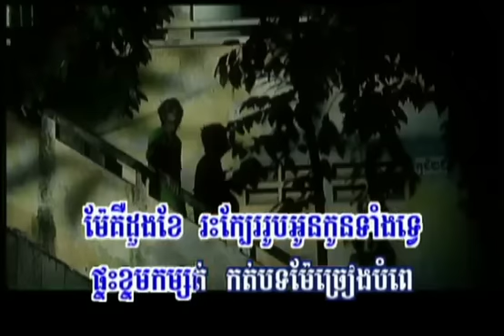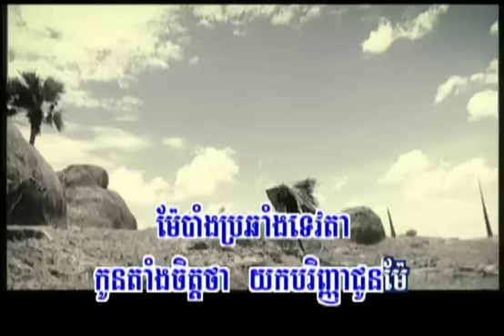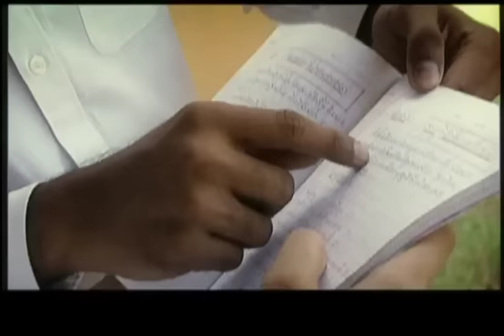Chheam pich - Sovanreach